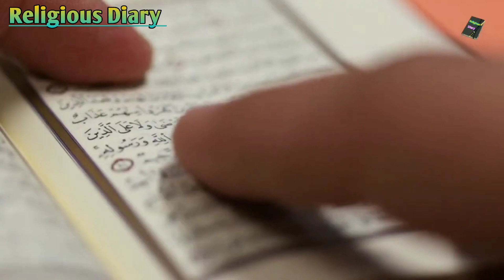Shab E Barat 15 Shaban Ki Haqeeqat Fazilat Or Roza